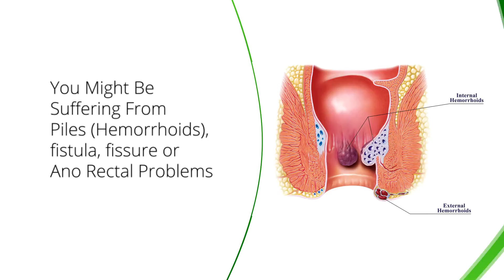Treatment for Piles | Best Piles Doctor in Chennai | vasanth gastro centre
Laser  Piles treatment | Piles treatment in chennai.

INTERNAL HEMORRHOIDS (Piles)
These hemorrhoids develop inside the rectum and are not usually visible to the naked eye, but they often bleed painlessly

EXTERNAL HEMORRHOIDS (Piles)
These hemorrhoids develop under the skin around the outside of the anus, This can be itchy or painful & feel lumpy

FISTULA
Fistula (GIF) is an abnormal opening in your digestive tract that causes gastric fluids to seep through the lining of your stomach or intestines.

FISSURE
Fissure is a small cut or tear in the lining of the anus. The crack in the skin causes severe pain and bleeding during after bowel movements.